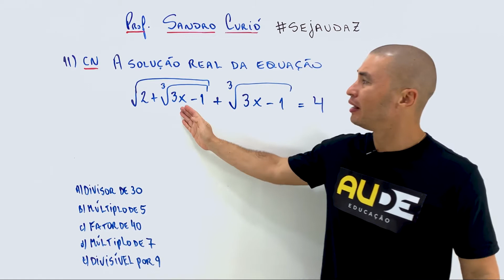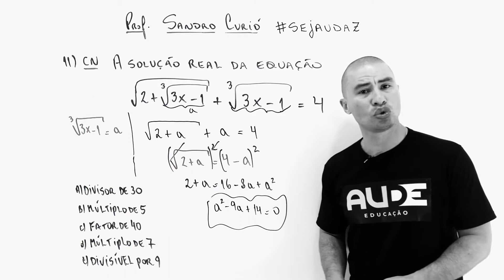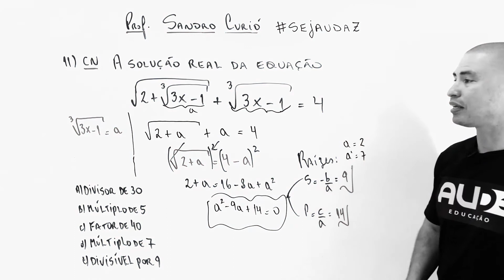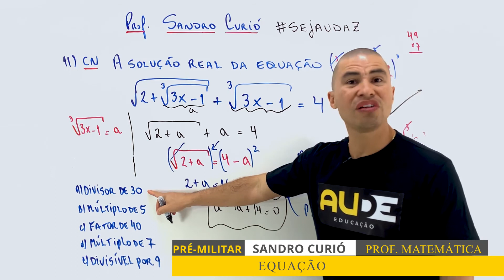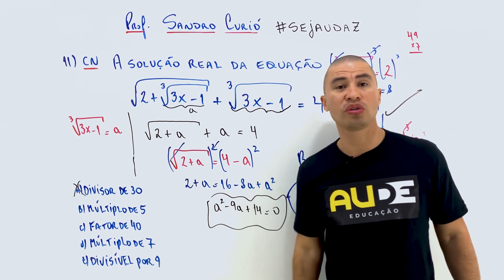Equação - Questão comentada matemática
Assista agora uma questão comentada do professor Sandro Curió sobre Equação!